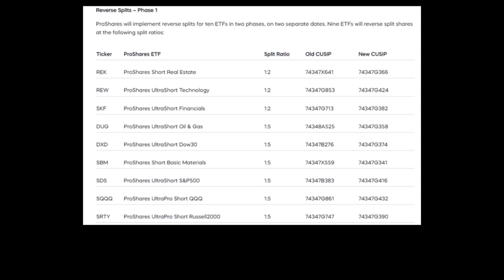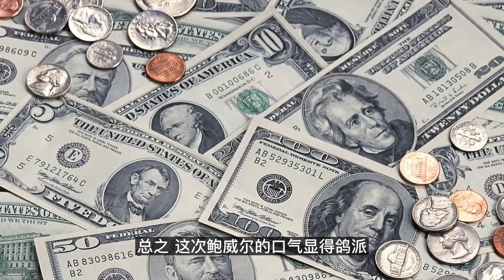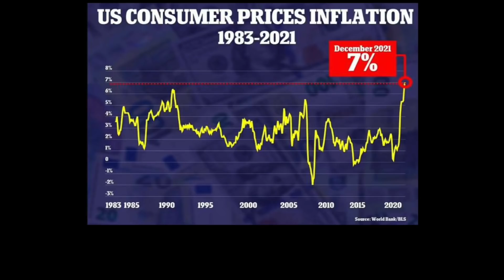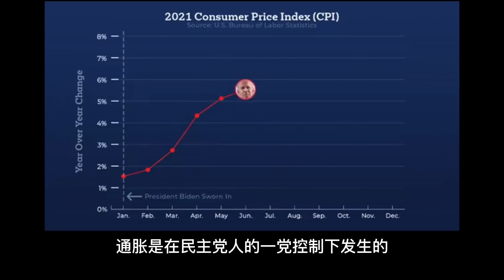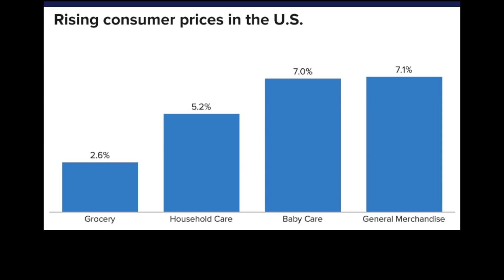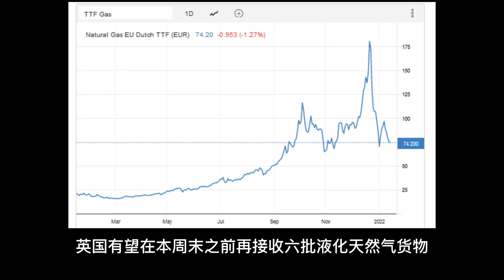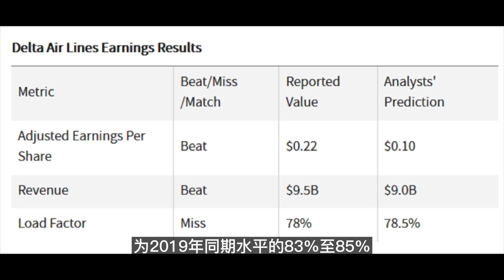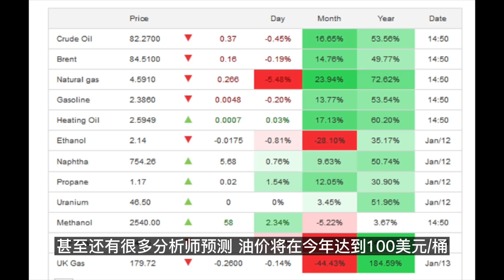🌟 股市动荡！唯一潜在解药来了... ➟ ➠ TQQQ ，UPRO，UDOW 拆股了... ➟ ➠ 银行，航空的第一枪打响了... -- 第636期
🌟 股市动荡！唯一潜在解药来了... ➟ ➠ TQQQ ，UPRO，UDOW  拆股了... ➟ ➠ 银行，航空的第一枪打响了...